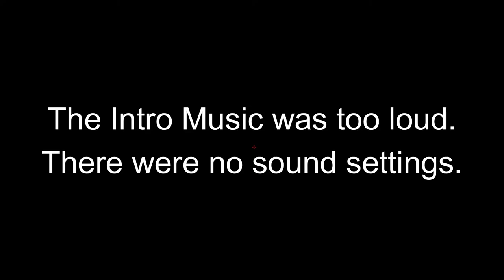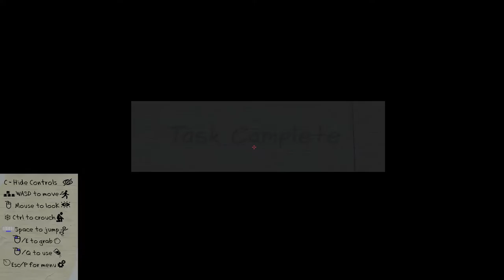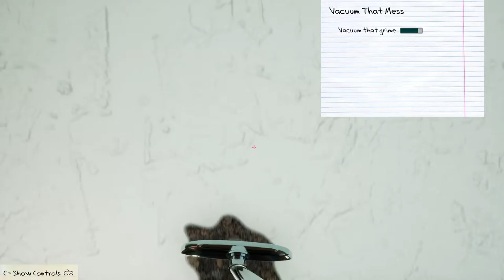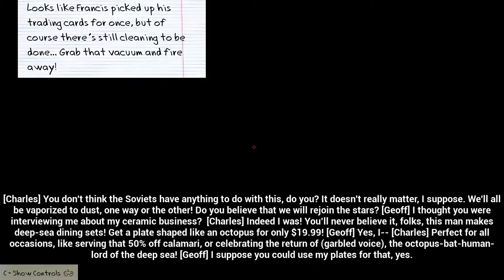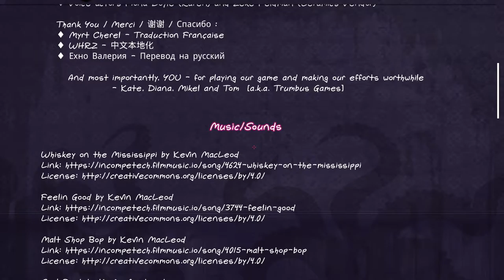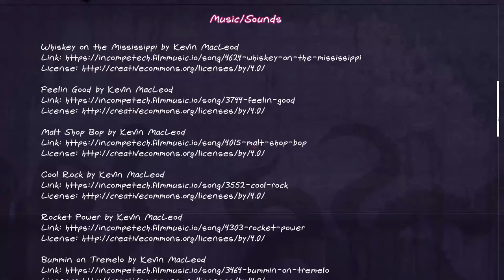The Call Of Karen, A Lovecraftian "Horror" Game About Meatloaf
There's not a good way to describe this one, so I'm not going to. Just enjoy the ride while it's here.